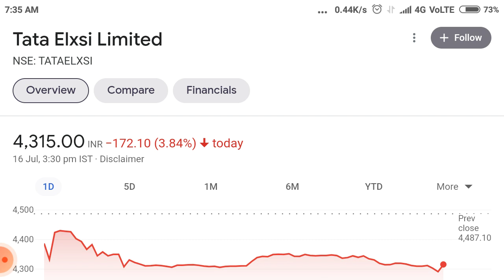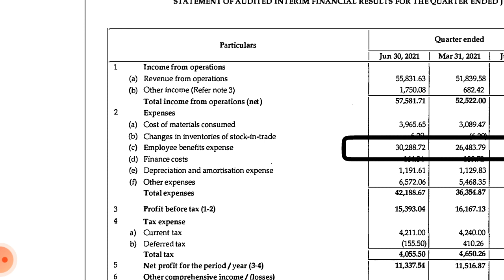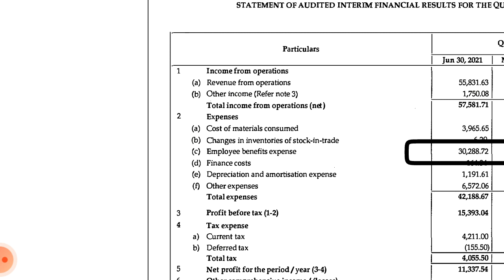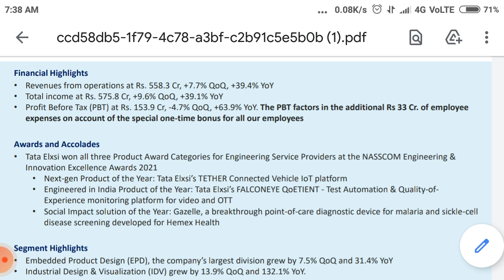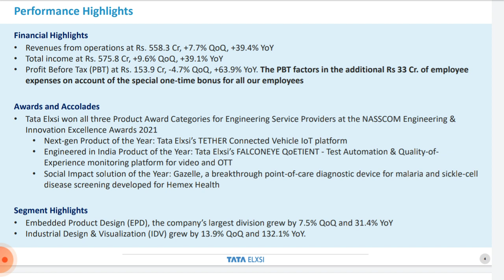tata elxsi share news !! tata elxsi Stock analysis !! tata elxsi share Target